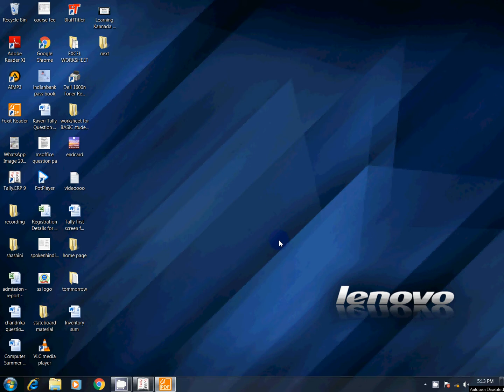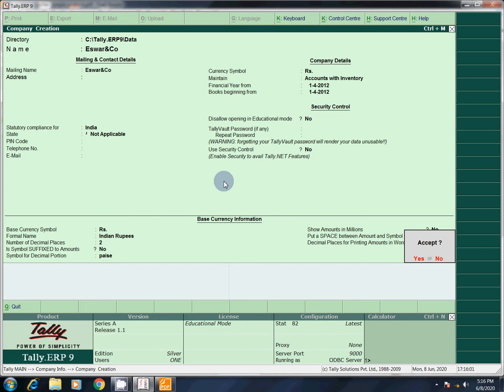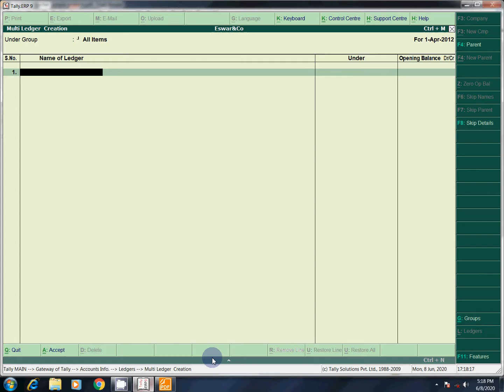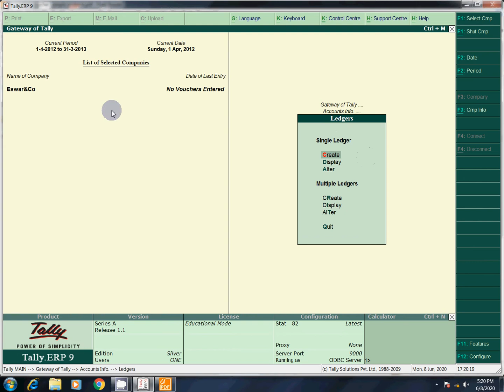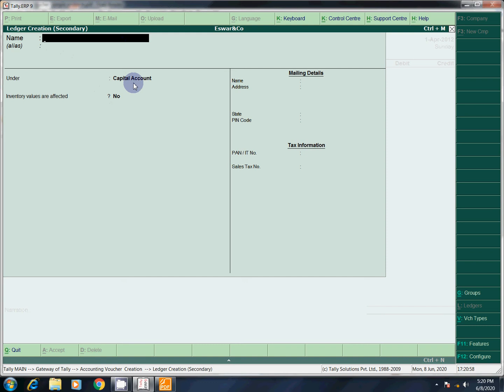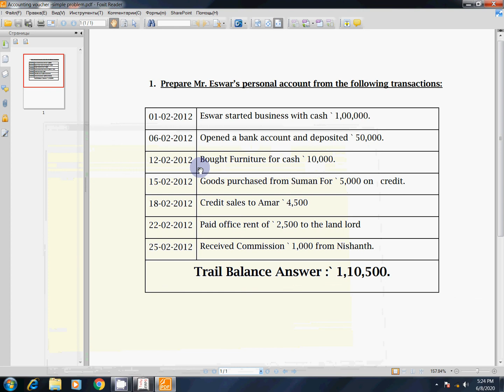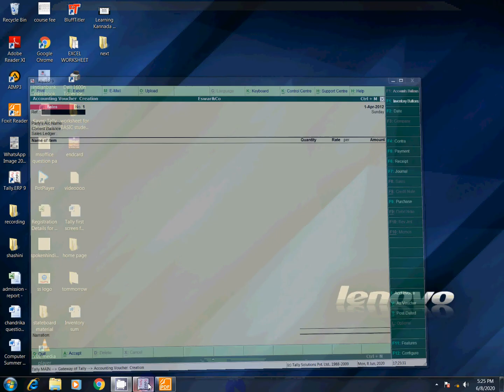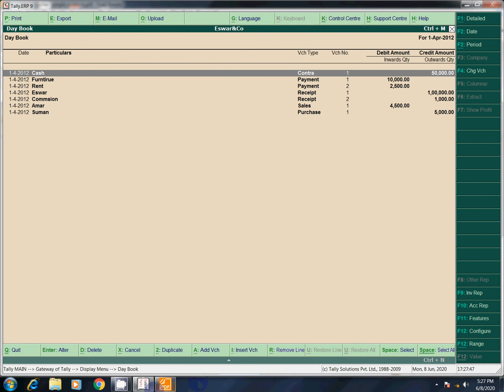How to do Journal Entries using Accounting Vouchers in TALLY ERP 9.0 - Tamil -PART 12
This video about to learn about accounting voucher with journal entry for good practice in TALLY ERP 9.0 - Tamil

Please Watch  From Part 1 video  for best learning